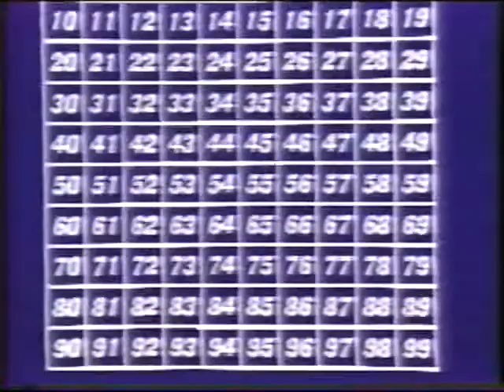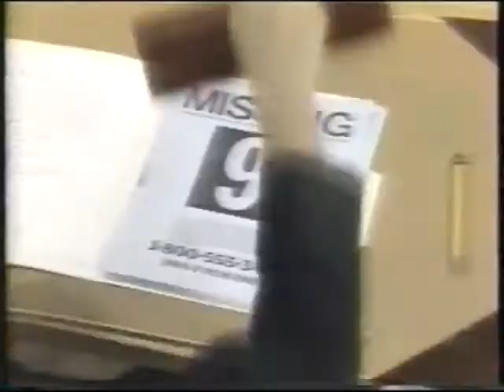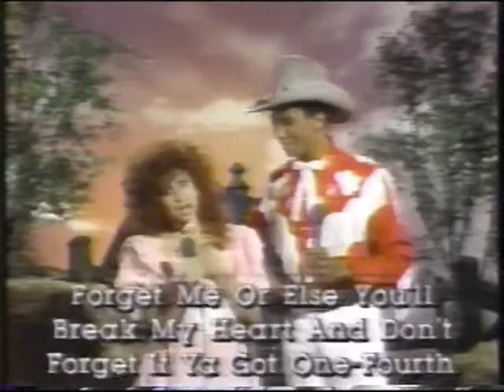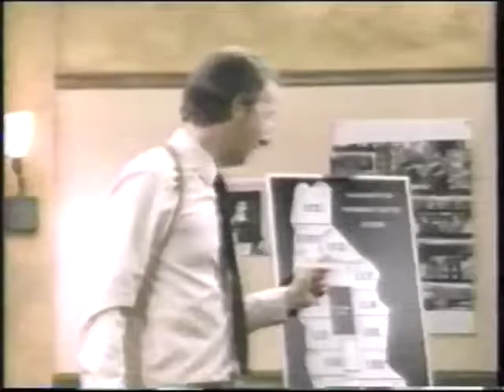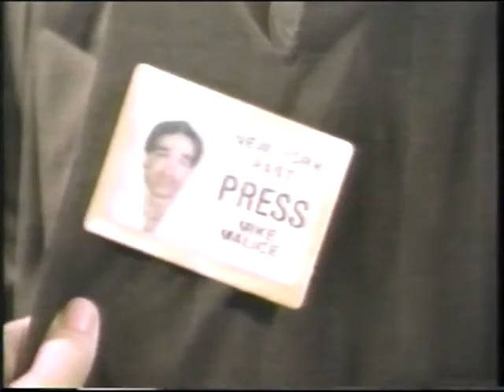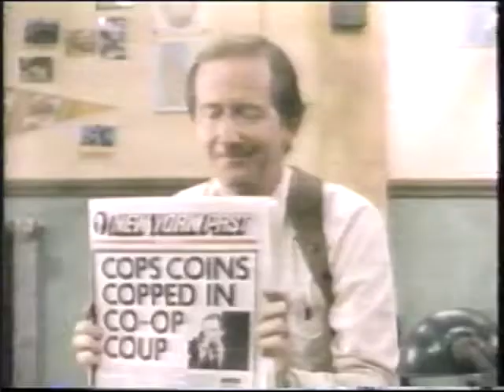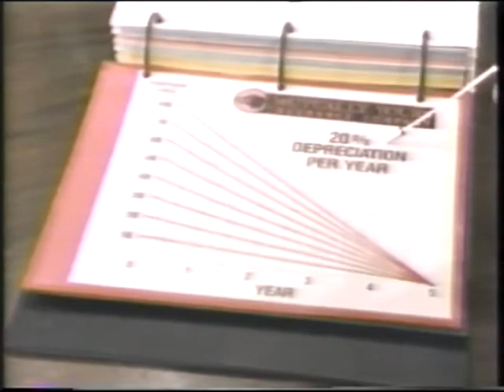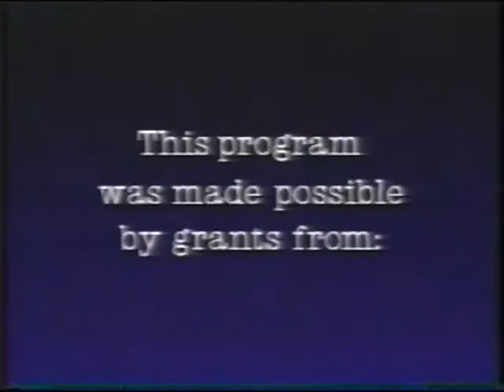Square One TV—312 (complete)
Square One TV episode 312, a complete first-gen copy, with math jokes on Math-Za-Poppin', What's My Number?, and in Mathnet Part 2 of The Case of the Parking Meter Massacre.